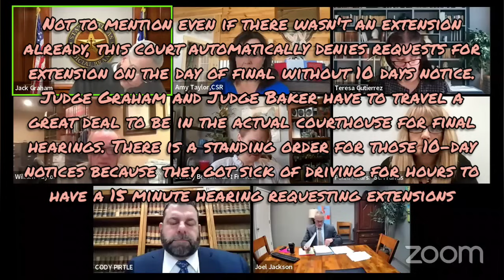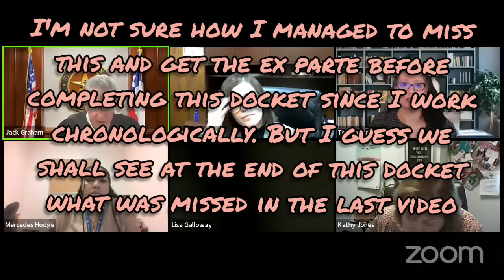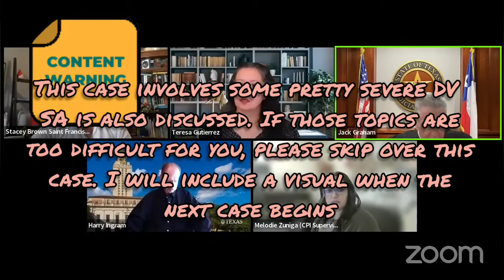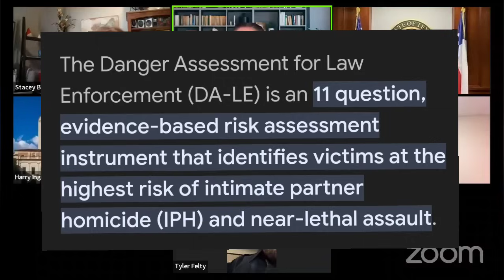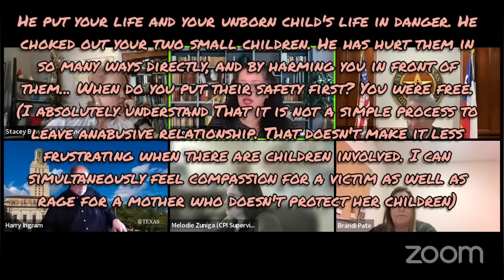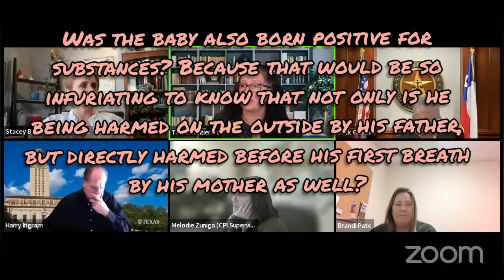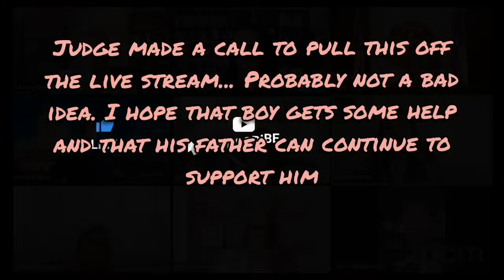Part 1 - Judge Graham Docket - A rage inducing final trial begins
Part Two

For Commissions please visit :

Facebook.com/OnTropolis